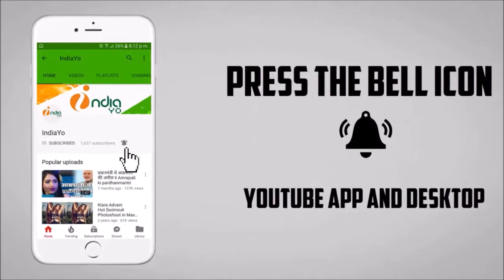Khesari Lal Yadav और Rani Chatterjee ने बिग बॉस में Salman Khan के साथ मचाया हंगामा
KhesariLal Yadav और RaniChatterjee ने बिग बॉस में SalmanKhan के साथ मचाया हंगामा